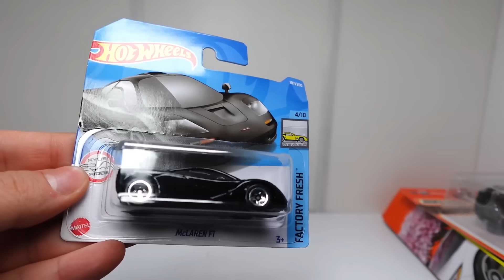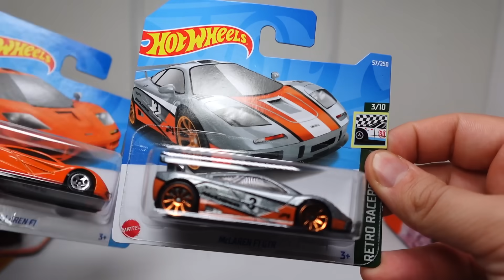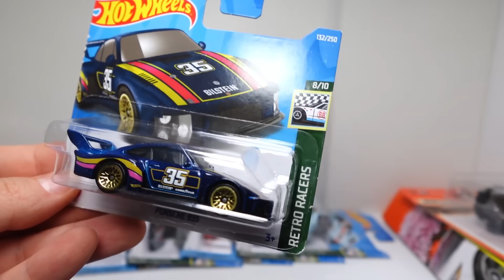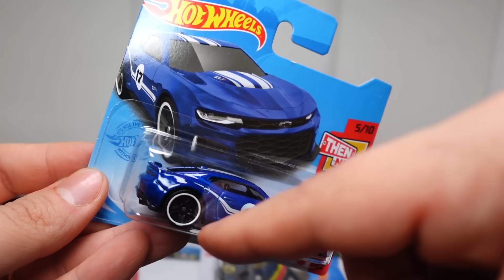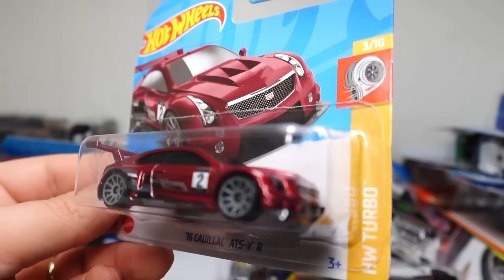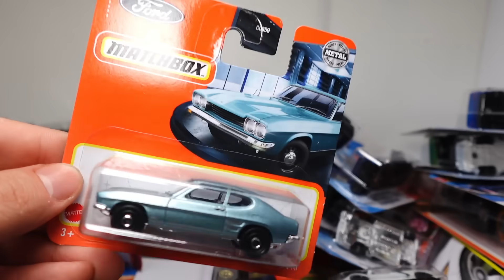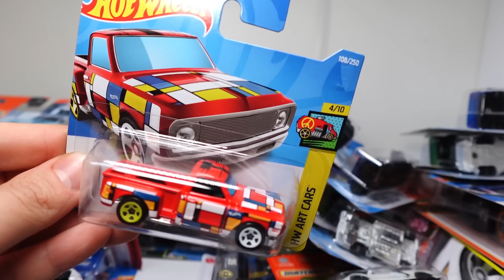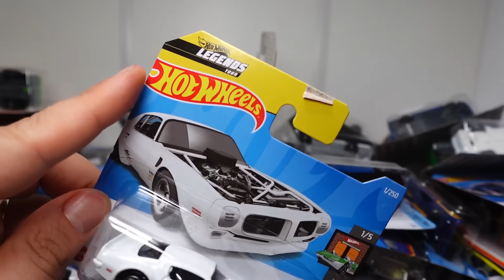50 bin aboneye özel 50 araba inceledim !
Sizlerin desteğiyle 50.000 aboneye ulaştık, bu videomda 50 bin aboneye özel 50 adet araba alıp inceliyorum !